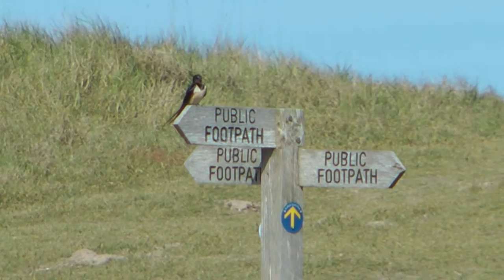RSPB Minsmere moments May 2015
In the middle of May we popped across to RSPB Minsmere for a lovely weekend of fun at the reserve. here are some of the moments from our time there, with some of the usual favourates in the mix. The Bitterns were about but more interested in flying around rather then being too showy :) The BBC were busy setting up bits and pieces for the forthcoming Springwatch including setting up the famous camera for Simon the Stickleback down at the Island Mere hide. For me the highlights were the marsh harriers and they didn't disappoint, in this film is just a flavour of one my fave birds, i might just have to do a Marsh Harrier film on it own from the footage... we will see :)